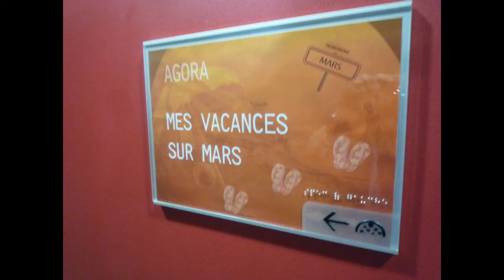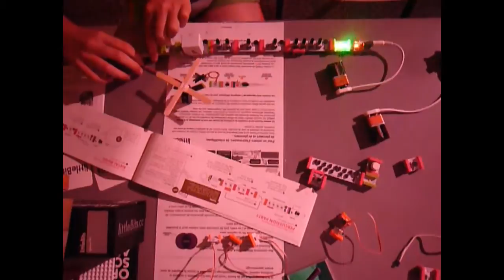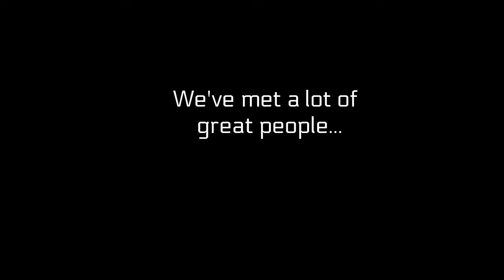littleBits Lyon Chapter - Our Vacation on Mars 2015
"This summer, the Planetarium invites you to spend a vacation on Mars! So why not opt for a change of scenery and embark on a unique journey to the Red Planet? In true modern adventurer, discover the mysteries of this planet never before trodden by man and dare to meet the challenge of an expedition like no other!"

"Cet été, Le Planétarium vous invite à venir passer des vacances sur Mars ! Alors pourquoi ne pas opter pour un dépaysement total et embarquer pour un voyage inédit vers la planète rouge? En véritable aventurier des temps modernes, venez découvrir les mystères de cette planète encore jamais foulée par l’Homme et osez relever le défi d’une expédition hors du commun!"

NOTES:
We have had a wonderful time exploring and discovering with the participants of this event. We found that the shorter time period the kids had for exploration allowed us more time to invest in showing exactly what littleBits is and how technology works, especially in the theme of a vacation on Mars. The best part is that each participant, young and old, has the opportunity to explore or explain, to collaborate, to contribute...